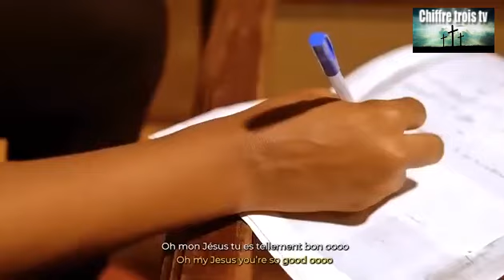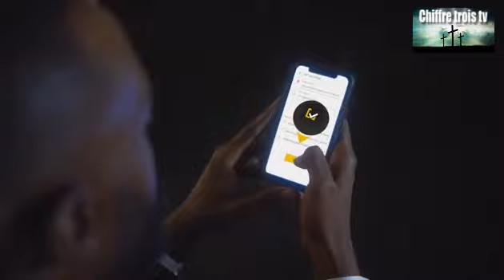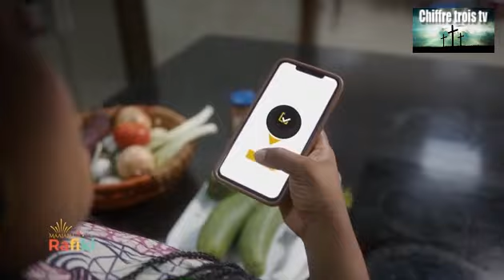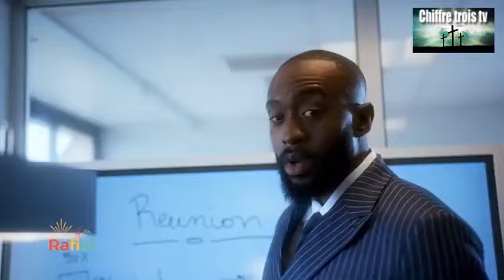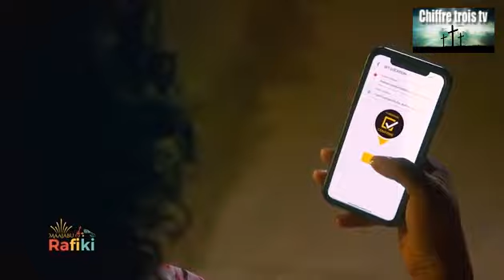Majaabu Rafiki - Bataille des verts